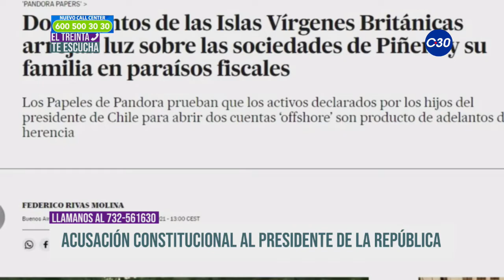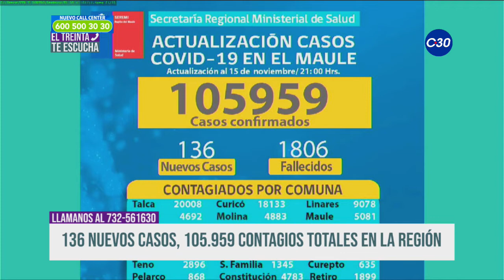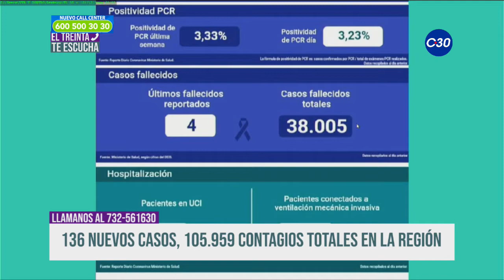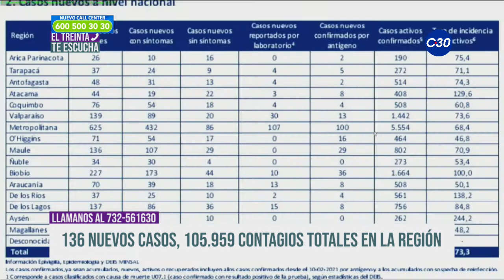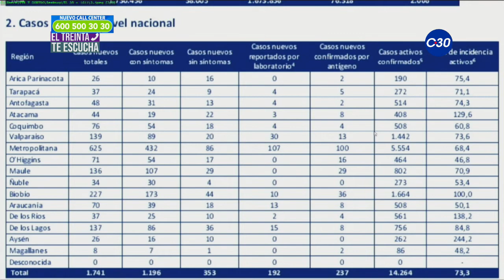EL TREINTA TE ESCUCHA 16 NOVIEMBRE